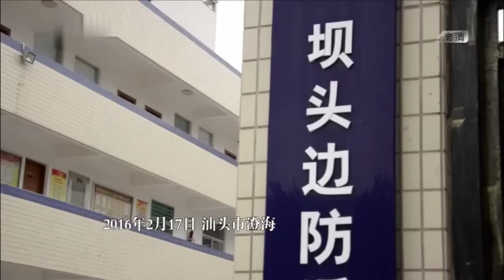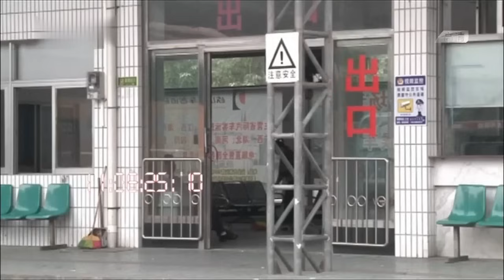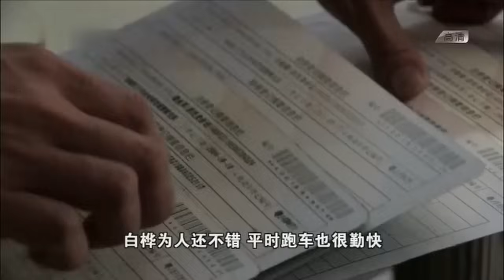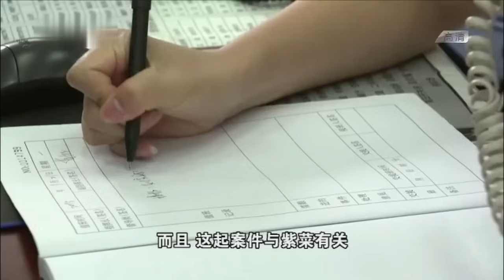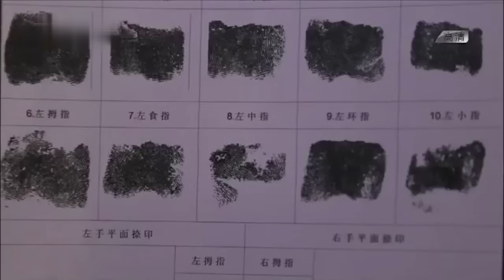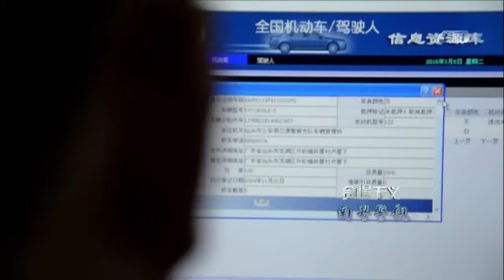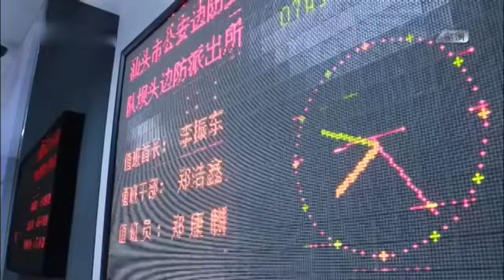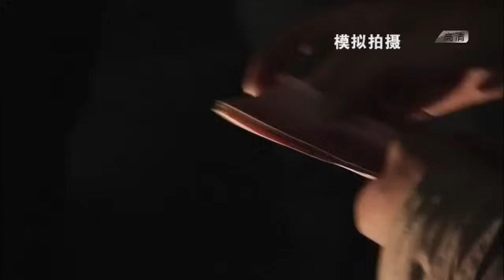货车司机倒在河堤边，附近没有监控，法医鉴定出惊人结论...